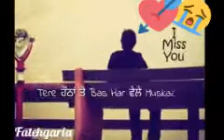Do arrdeya do parr deya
Fatehgaria